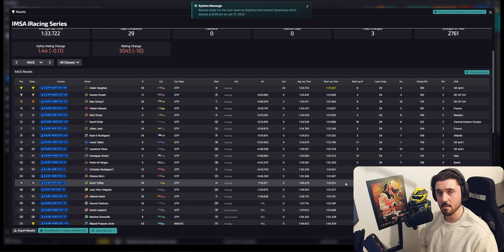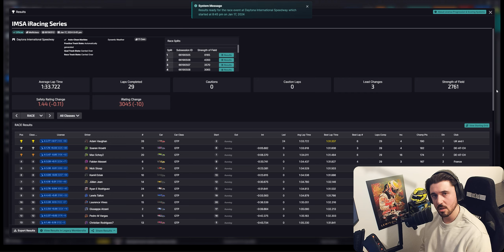If You Want Comedy Just Race IMSA at DAYTONA!! | iRacing | Cadillac GTP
Join the Pit Crew by becoming a Member of the channel 🔴